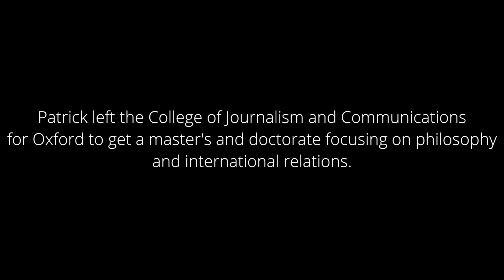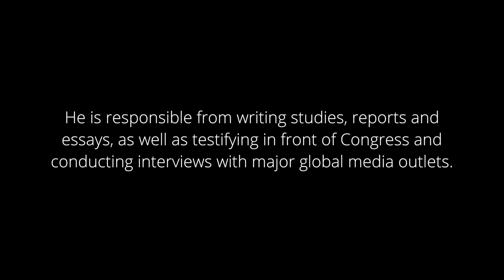Patrick Cronin Interview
This video is about Patrick Cronin Interview